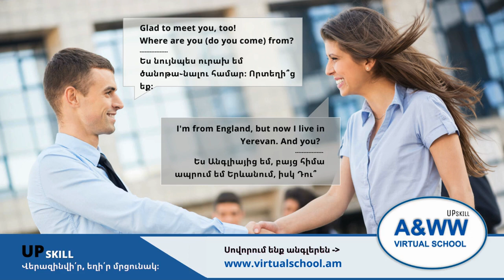ԽՈՍՈՒՄ ԵՆՔ ԱՆԳԼԵՐԵՆ․ Ծանոթություն/Meeting new people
**ՆՇՈՒմ․ Ձայնագրությունը կատարվել է արհեստական բանականության միջոցով, այդ իսկ պատճառով արտասանությունը որոշ առումով տրաբերվում է
A&WW վիրտուալ դպրոց
Երբ սովորելը հետաքրքիր է և հաճելի։ 🤗

🌐 Հասանելի ամենուրեք
⏰ Երկուշաբթիից կիրակի 06։00֊23։00
👩‍💻 Անհատական ծրագրով